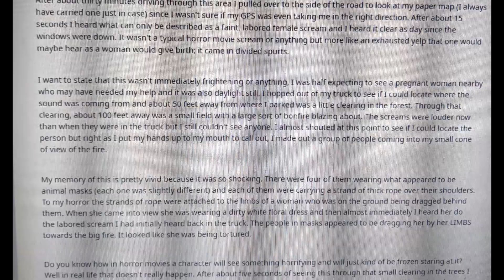he'll kill again??/ 01A51CD0/ Weird YouTube Expeditions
so we're back in the thick of it yet again trying to track the movements and motives of the cult behind A0151CD0 otherwise known as The Family.